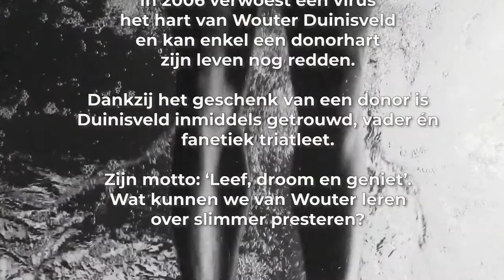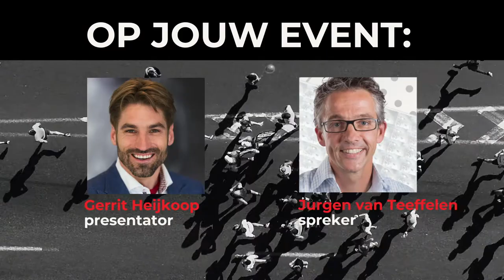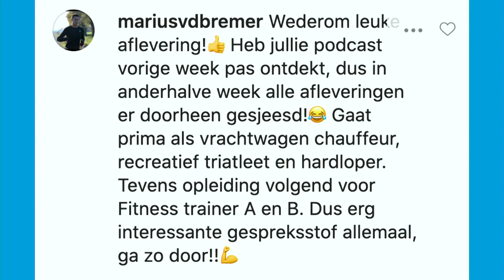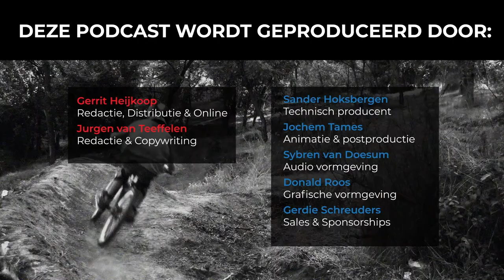#23 Wouter Duinisveld: triatleet en hartpatiënt met een ultiem doorzettingsvermogen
Dit is de 23ste aflevering van de Slimmer Presteren Podcast, over sport, onderzoek en innovatie. In deze aflevering hebben Gerrit en Jurgen het over "Wouter Duinisveld: triatleet en hartpatiënt met een ultiem doorzettingsvermogen"

INLEIDING:
In 2006 verwoest een virus het hart van Wouter Duinisveld. Alleen een donorhart kan zijn leven uiteindelijk nog redden. Veertien jaar later is hij getrouwd, vader van twee kinderen én nog steeds fanatiek triatleet. Duinisveld is onze ‘special guest’ in de 23e aflevering van de Slimmer Presteren Podcast.

‘Finish in zicht’. Het is de titel van de documentaire die eind augustus over Wouter Duinisveld verschijnt. Volgens de makers is het een documentaire over een triatleet, die ondanks en dankzij een donorhart alles uit het leven probeert te halen maar dit jaar plotseling met een nieuwe, gevaarlijke tegenstander te kampen kreeg: het coronavirus. Duinisveld behoort namelijk tot de risicogroep voor het virus. Om zijn donorhart goed te laten functioneren heeft hij een batterij aan medicijnen van de doktoren gekregen en daar zitten ook pillen bij die de immuunrespons beïnvloeden. Voor Duinisveld kan het COVID-19 vaccin daarom niet vroeg genoeg op de markt komen.

Het betekent voor de triatleet Wouter Duinisveld dat hij het triatlonseizoen, dat momenteel weer langzaam op gang komt, bewust aan zich voorbij laat gaan. Gelukkig beleefde hij zijn triatlondroom al eerder, in 2013, toen hij in Frankfurt de volledige Ironman wist te volbrengen; hij was de derde transplantatiepatiënt ooit. Sindsdien heeft Duinisveld meerdere (kwart/halve) triatlons volbracht.

Maar COVID-19 heeft echtgenoot en papa Wouter Duinisveld ook doen beseffen dat de finish van zijn leven waarschijnlijk niet heel ver weg meer ligt. Een donorhart gaat gemiddeld genomen zo’n 10 tot 15 jaar mee. Omdat de documentaire ook als nalatenschap voor Duinisveld zijn kinderen bedoeld is, was dit gegeven des te meer een reden voor de makers om juist nu alles op alles te zetten om dit waar te maken.

In aflevering 23 vertelt Wouter Duinisveld hoe het hem als harttransplantatiepatiënt is gelukt om een sportief leven op te pikken, hoe hij de huidige coronatijd beleeft, en uiteraard over de totstandkoming van de documentaire ‘Finish in zicht’.

Lees alles over de nieuwe documentaire over en met Wouter Duinisveld ‘Finish in zicht’